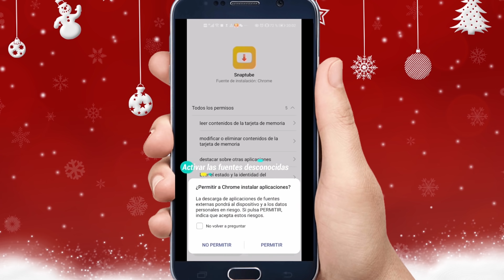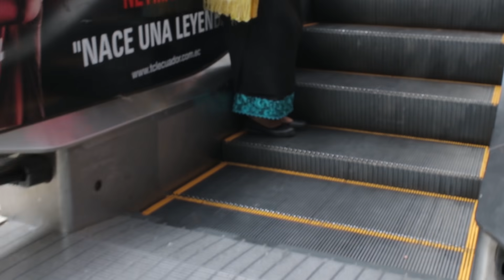FUI PAPA NOEL POR UN DIA | NANCY RISOL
Adivina la canción y gana muchos premios/Gana un Samsung S10

LES DESEO UNA HERMOSA NAVIDAD A TOD@S USTEDES LOS QUIERO MUCHO!!